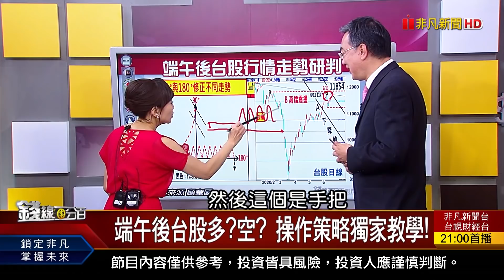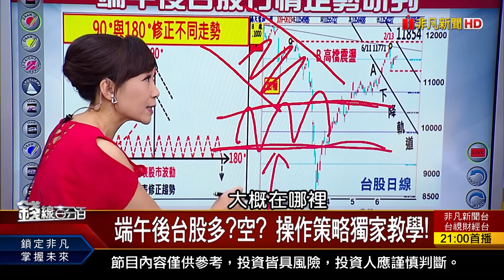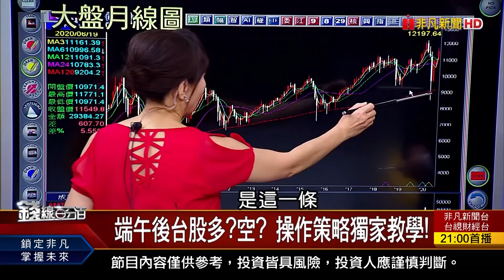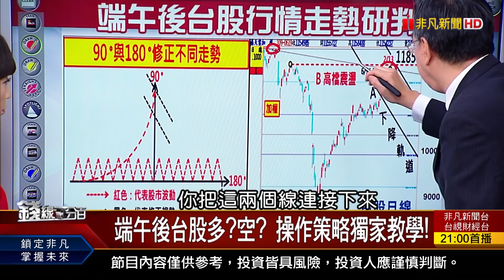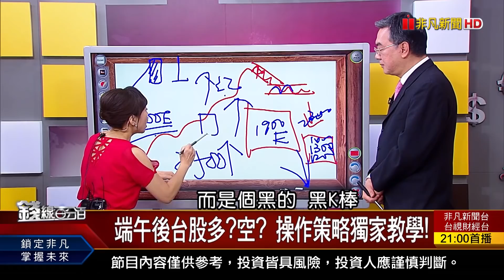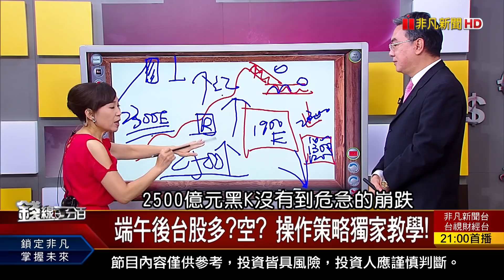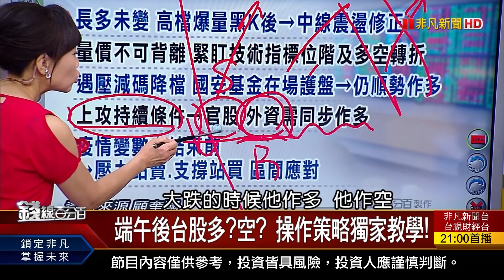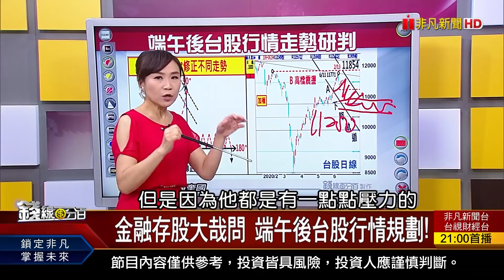《端午後台股多?空? 操作策略獨家教學!》【錢線百分百】20200625-3│非凡財經新聞│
◎端午後台股多?空? 操作策略獨家教學!